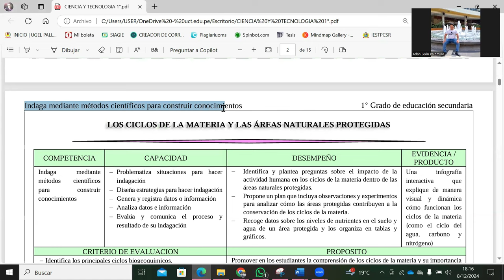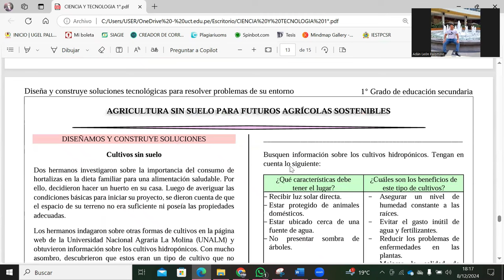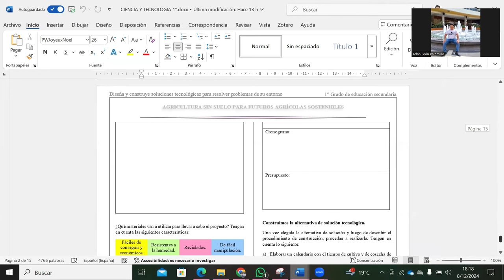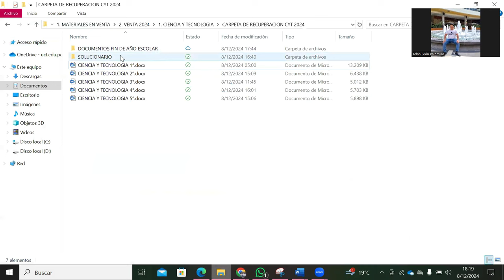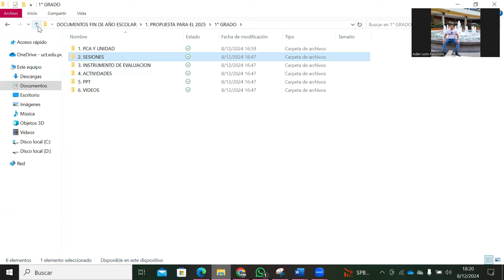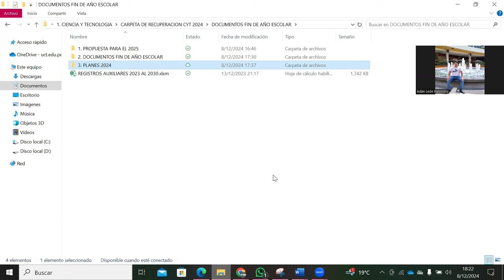CARPETA DE EVALUACION CYT 2024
📌ℂ𝔸ℝℙ𝔼𝕋𝔸 𝔻𝔼ℝ𝔼ℂ𝕌ℙ𝔼ℝ𝔸ℂ𝕀𝕆ℕ 𝔻𝔼 ℂ𝕐𝕋 𝟚𝟘𝟚𝟜📌
CELULAR: 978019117 WHATSAPP TAMBIEN ES
Se comparte por grado y de 1 a 5 grado si lo desea el costo es de 6 soles por cada carpeta, como tambien tiene las 3 competencias, si solo deseas uno a dos competencias es factibles de eliminar la competencia que no se necesite todo esta en word editable se comparte con respuestas.
📌𝐷𝑂𝐶𝑈𝑀𝐸𝑁𝑇𝑂𝑆 𝐷𝐸 𝐹𝐼𝑁 𝐷𝐸 𝐴𝑁̃𝑂 𝐸𝑆𝐶𝑂𝐿𝐴𝑅 𝐶𝐴𝑅𝑃𝐸𝑇𝐴 𝐶𝑂𝑀𝑃𝐿𝐸𝑇𝐴📌
La carpeta de documentos de fin de año escolar se tiene todo tipo de documentos en el area de ciencia y tecnologia.
tenemos:
- PROPUESTA PARA EL 2025
Planificacion anual de 1 a 5 grado
Unidad del 1 al 5 grado
sesiones del 1 al 5 grado
Actividades del 1 al 5 grado
ppt del 1 al 5 grado
videos del 1 al 5 grado
solo es como propuesta
ademas se comparte cuadros estadisticos en excel informe en excel y en word editables el paquete de documentos de fin de año escolar cueta 15 soles todo completo.